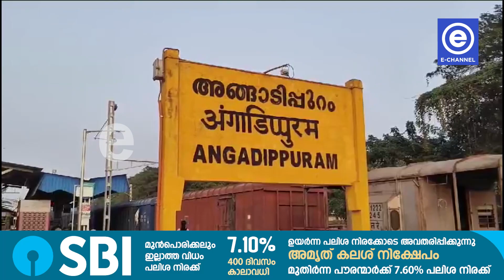അങ്ങാടിപ്പുറം റെയില്‍വേ സ്‌റ്റേഷനില്‍ വാഹന പാര്‍ക്കിംഗ് കൊള്ള തുടരുന്നു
അങ്ങാടിപ്പുറം റെയില്‍വേ സ്‌റ്റേഷനില്‍ വാഹന പാര്‍ക്കിംഗ് കൊള്ള തുടരുന്നു. റെയില്‍വേയുടെ താരിഫ് നിരക്കിനേക്കാള്‍ ഇരട്ടിയിലധികം ചാര്‍ജ് ഈടാക്കുന്നതായാണ് പരാതി